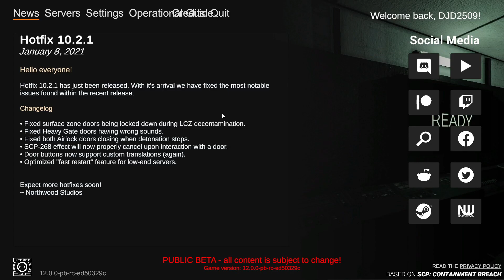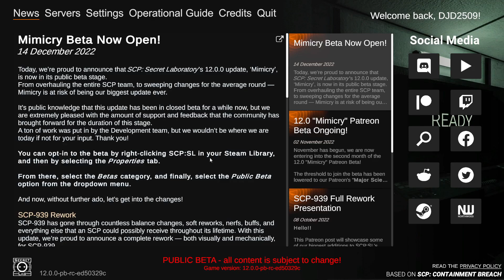Scp Secret Lab, Beta Part 3